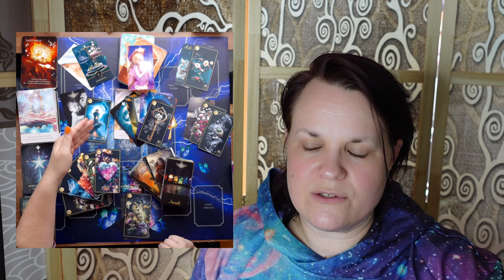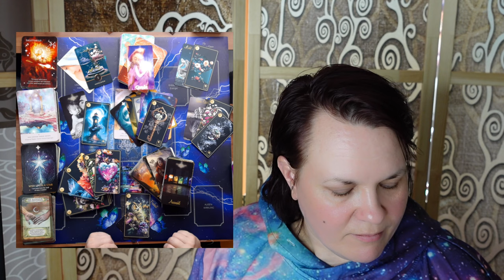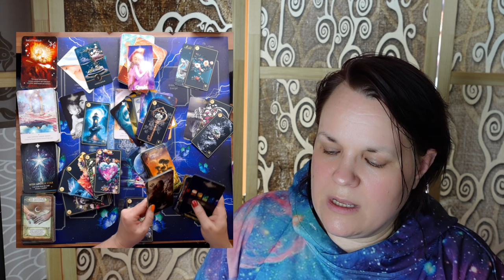Schütze 🔴♐ WOW was für eine krasse Veränderung im Mai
In Liebe 💖🌈🔥
deine Daniela Saviera Gräven